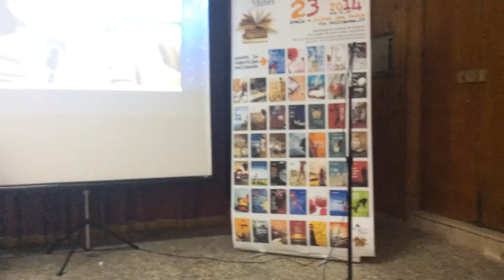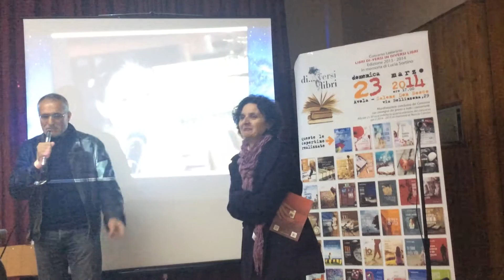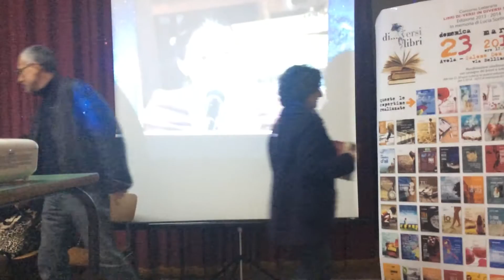Libri di-versi in diversi libri 2014 -- Nadia Felicetti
Avola domenica 23 marzo 2014, Salone "Don Bosco"
In questo video di Orazio Parisi NADIA FELICETTI, poetessa di Donoratico (Li) risultante vincitrice di una pubblicazione assieme ad altri 45 poeti a livello internazionale, riceve in premio il suo libro diverso e parla della sua poesia alla manifestazione conclusiva del Concorso.